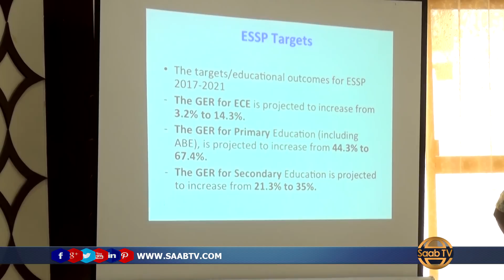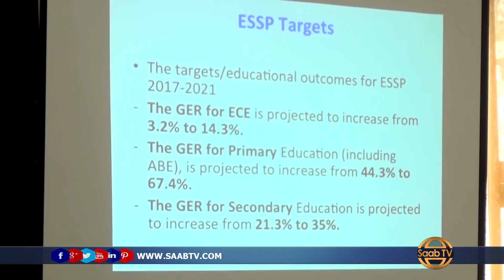Xukuumadda Somaliland oo furtay qorshaha tayeynta waxbarashada shanta sanno ee soo socota